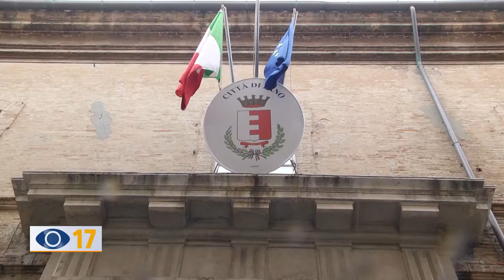300mila euro per fanesi in difficoltà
La Regione presenta il Pacchetto Covid per aiutare le imprese, mentre a Fano il Comune stanzia 300mila euro per sostenere le persone in difficoltà. Dalla prossima settimana al via la spesa a domicilio per chi è solo e in quarantena.